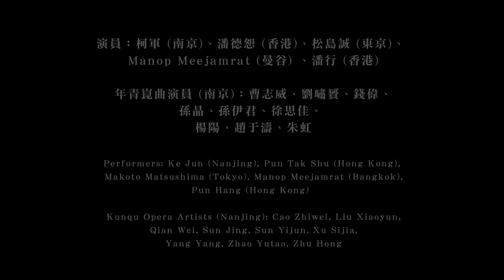《拍案驚奇 — 無邊》觀眾感想(二) "The Trial" The Second Trial: Cool Wind Whispers Audiences Interview (Part 2)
主辦及製作：進念．二十面體
《拍案驚奇》驚奇二：無邊
Presented & Produced by: Zuni Icosahedron
"The Trial" The Second Trial: Cool Wind Whispers

榮念曾實驗劇場
Danny Yung Experimental Theatre

「建築是藝術節2013」節目
Programme of "ARCHITECTURE IS ART FESTIVAL 2013"

《拍案驚奇》的演出空間是一個由四面鏡子構成的實驗舞台空間，概念靈感來自卡夫卡小說《審判》。《拍案驚奇》期間將會上演三部全新創作的實驗作品《大夢》、《無邊》及《坐井》。

《無邊》的舞台是由南音「涼風有信，秋月無邊」展開序幕。演出成員來自中、港、日、泰四地，四位表演藝術家鼎力合作，包括南京的柯軍，香港的潘德恕，東京的松島誠，及曼谷的MANOP MEEJAMRAT。這是進念繼二零零九年《錄鬼簿》之後，跨世代跨文化的創作工程。

The stage of The Trial is an experimental space formed by four mirrors. The concept of the performances comes from Kafka's novel of the same title. The performance ofThe Trial includes three new original experimental pieces, Awakening, Cool Wind Whispers and Contempt.

The prelude of Cool Wind Whispers starts off with the beginning of a Nanyin Opera on stage, "When autumn arrives, cool breezes will naturally follow, with the moon hanging on the boundless sky." Performing artists come from the four places of China, Hong Kong, Japan and Thailand, and they are Ke Jun from Nanjing, Pun Tak Shu from Hong Kong, Makoto Matsushima from Tokyo and Manop Meejamrat from Bangkok. This is another cross-generation and cross-cultural project engineered by Zuni following Book of Ghosts of 2009.

策劃、導演、設計：榮念曾
演員：柯軍 (南京)、潘德恕 (香港)、松島誠 (東京)、Manop Meejamrat (曼谷)、潘行 (香港)
年青崑曲演員 (南京)：曹志威、劉嘯贇、錢偉、孫晶、孫伊君、徐思佳、楊陽、趙于濤、朱虹
錄像設計：黃志偉、胡海瀚、李上珩
燈光設計：陳焯華
服裝設計：Vivienne Tam 譚燕玉
Curator, Director & Designer: Danny Yung
Performers: Ke Jun (Nanjing), Pun Tak Shu (Hong Kong), Makoto Matsushima (Tokyo), Manop Meejamrat (Bangkok), Pun Hang (Hong Kong)
Kunqu Opera Artists (Nanjing): Cao Zhiwei, Liu Xiaoyun, Qian Wei, Sun Jing, Sun Yijun, Xu Sijia, Yang Yang, Zhao Yutao, Zhu Hong
Video Designers: John Wong, Benny Woo, Vanessa Lee
Lighting Designer: Billy Chan
Costume Designer: Vivienne Tam

合作機構：江蘇省演藝集團崑劇院
In Collaboration with Jiangsu Performing Arts Group Kun Opera House